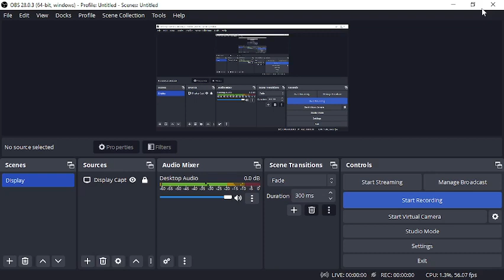Reaching 1Qi Subs In Rotube Life